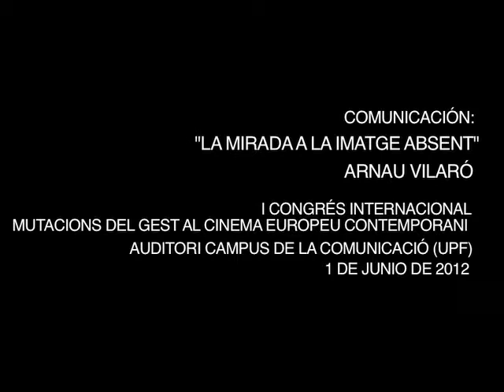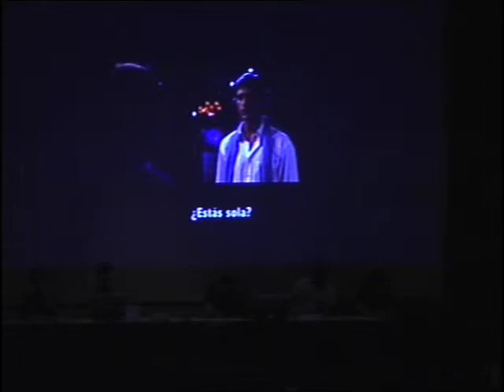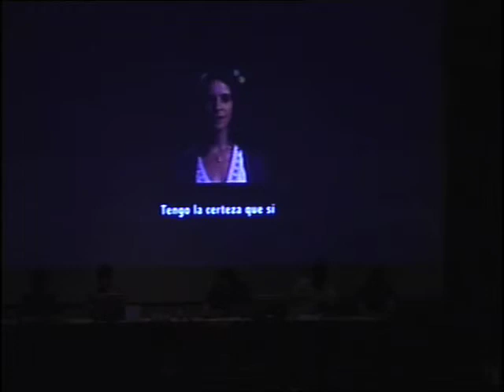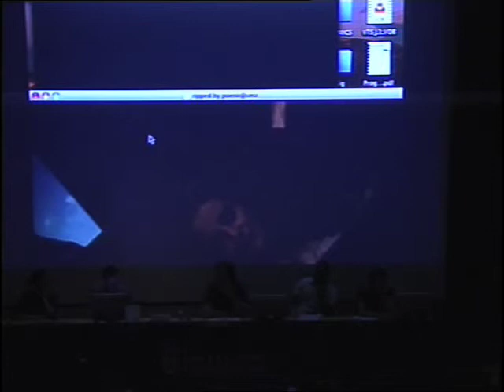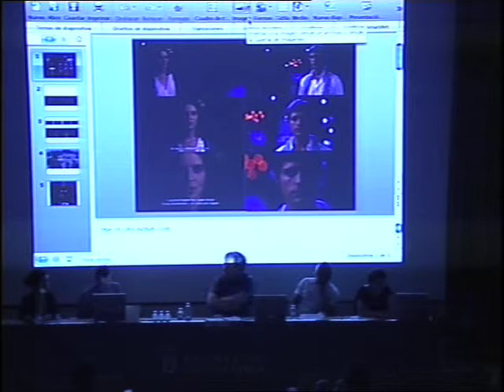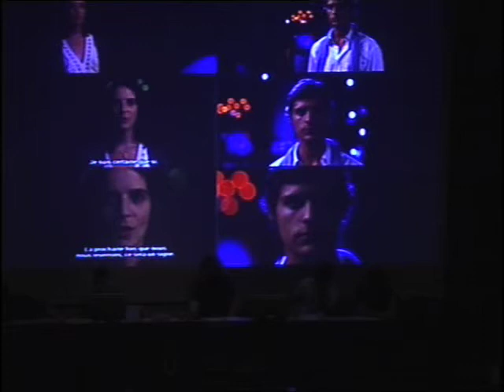"La mirada a la imatge absent" / Arnau Vilaró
I Congrés Internacional Mutacions del Gest al Cinema Europeu Contemporani (2012).
Comunicació: "La mirada a la imatge absent". Arnau Vilaró.
Auditori del Campus de la Comunicació, Universitat Pompeu Fabra.
Barcelona, 1 de juny de 2012.